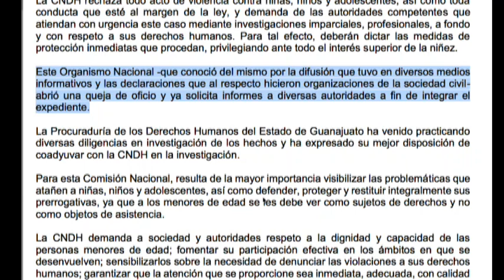Inter de Kennia Velázquez. Ciudad de los Niños